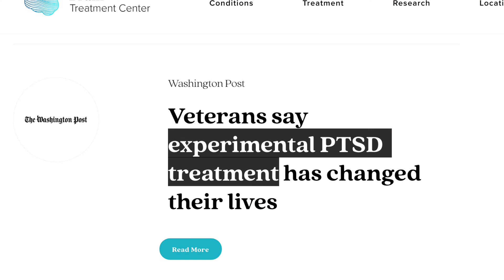How Magnetic eResonance Therapy (MeRT) is Helping Heal PTSD & Neurological Conditions: Dr. Erik Won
This is a groundbreaking magnetic technology (currently in FDA Clinical Trials) that is shaping the future of brain health and helping heal people from PTSD, autism, traumatic brain injuries & other neurological conditions.

Dr. Erik Won (Harvard MPH) is President of Wave Neuroscience, Inc; a biotechnology company that has innovated breakthrough technologies called Magnetic e-Resonance Therapy (MeRT) and Synchronized Transcranial Magnetic Stimulation (STMS).

We talk about the profound impact this technology is having on military veterans, NFL starts & everyday civilians who are struggling. We also dive into the fundamentals of getting good sleep, PTSD, peak performance, brain health, the future of brain health & The Brain Treatment Center.